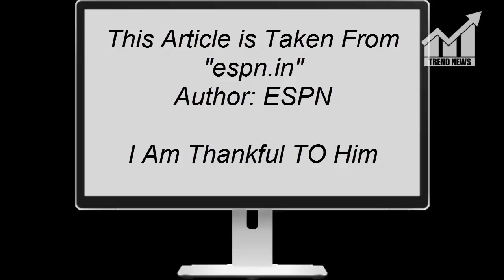Markelle Fultz becomes NBA's first teen to notch triple-double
Description:
                         Markelle Fultz becomes NBA's first teen to notch
                         triple-double

Philadelphia 76ers rookie Markelle Fultz finished his regular season with a flourish Wednesday, becoming the youngest player in NBA history to notch a triple-double.Fultz had 13 points, 10 rebounds and 10 assists in 25 minutes off the bench as the Sixers won their 16th straight game, 130-95, over the Milwaukee Bucks.

At 19 years and 317 days, Fultz is the first teenager to post a triple-double, besting Los Angeles Lakers rookie Lonzo Ball (20 years, 15 days), who earlier this season took over the distinction from Cleveland Cavaliers star LeBron James (20 years, 20 days).

Fultz's landmark night provided an uplifting finish to a regular season that was marred by a lengthy absence because of a shoulder injury that kept him out of the lineup for 68 games.

"To see his teammates react to Markelle Fultz was special," 76ers coach Brett Brown said. "I think it's a snapshot into who these guys are."

Fultz, the No. 1 overall pick in the 2017 draft, averaged 7.1 points, 3.1 rebounds and 3.8 assists during the regular season.

In their first playoff appearance since the 2011-12 season, the third-seeded Sixers will face the No. 6 seed Miami Heat.

This Article is Taken From "espn.in"
Author: ESPN

                          triple-double